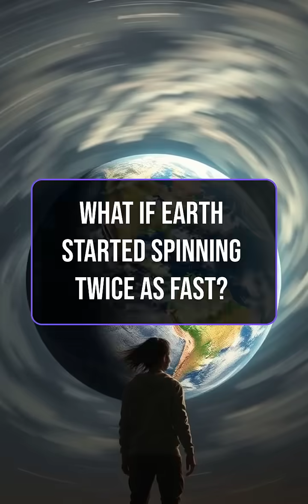What If Earth Started Spinning Twice as Fast?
If Earth doubled its rotation speed, gravity, weather, oceans, and even your body would behave like physics was rewritten in real time. Faster days, lighter weight, unstoppable storms — the entire planet becomes unstable.